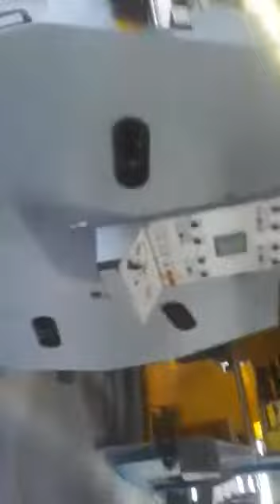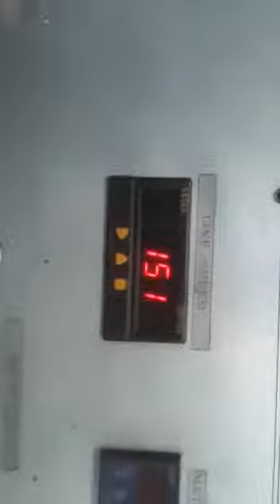CI FLEXO PRINTING MACHINE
CORAL 410 RR mod.140 (UTECO S.p.A. Verona-Italy)
SCHEMI ELETTRICL -ELECTRICAL DRAWINGS
4 COLOR
SIZE:1320mm